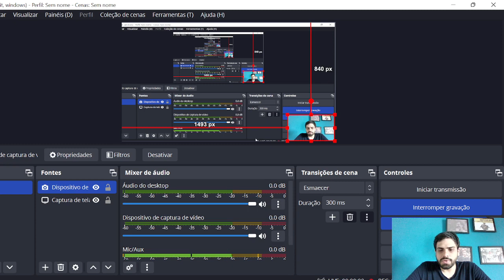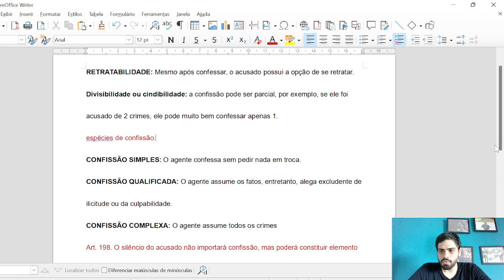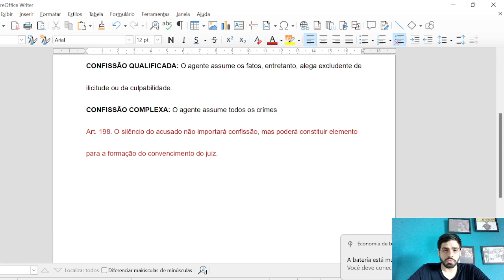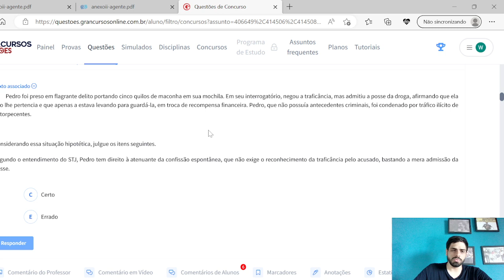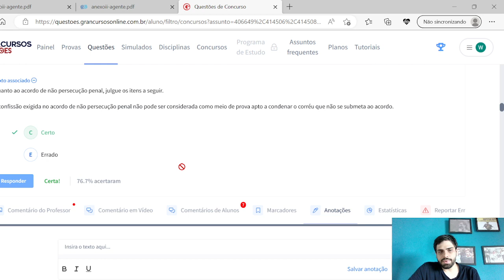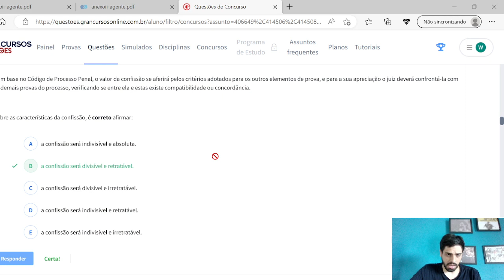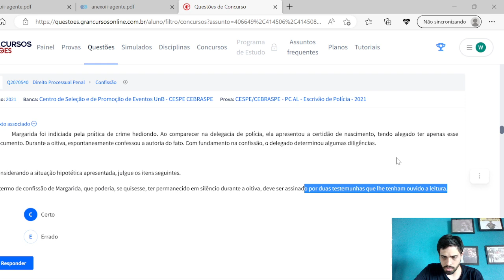Aprenda tudo sobre CONFISSÃO NO DIREITO PROCESSUAL PENAL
Aprenda tudo sobre CONFISSÃO NO DIREITO PROCESSUAL PENAL com Marvyn Dias.